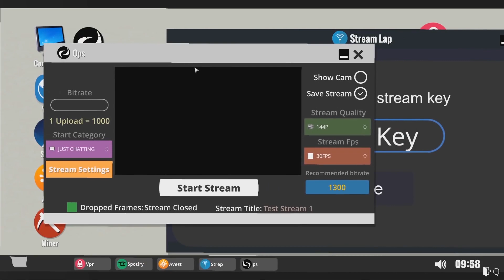أفضل ألعاب المحاكاة | Top 5 🎮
أحضرنا لكم شباب قائمة ببعض ألعاب المحاكاة التي رأينا أنها تستحق التجربة وهذي مجرد عناوين من
أختياري الشخضي لا يعني أنها الأفضل لأن قائمة ألعاب المحاكاة طويلة ومتنوعة جدا